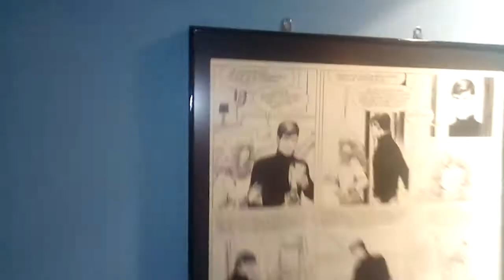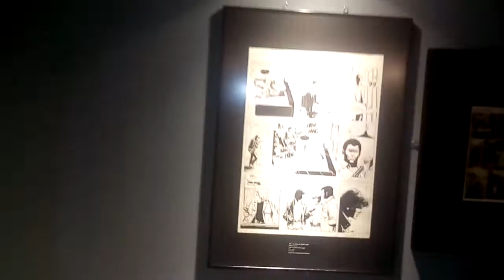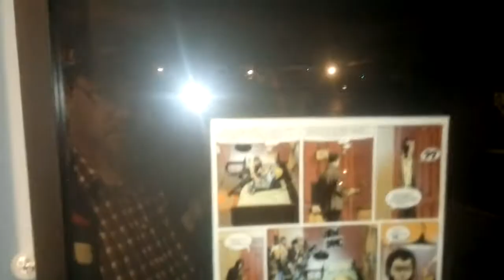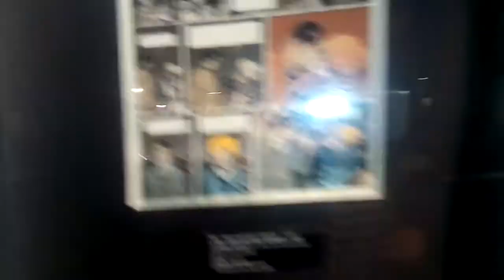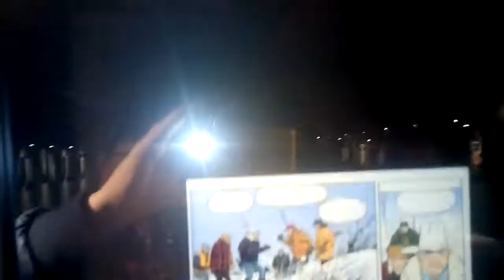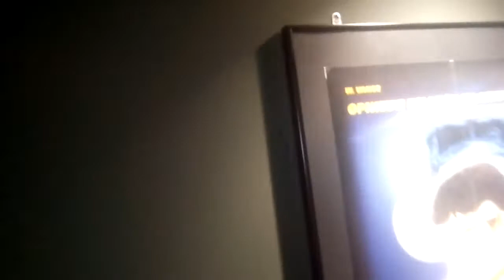AmadoraBD comics festival art exhibit: XIII by Jean Van Hamme & William Vance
XIII by Van Hamme and Vance is one of European comics most famous series. One year after Vance's death, his son and his widow shared some of his amazing art with the Portuguese audience.